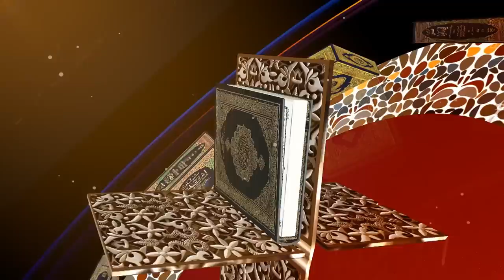কুরআন তিলাওয়াত শেষে কি সাদাক্বাল্লাহুল আজীম বলতে হয়?